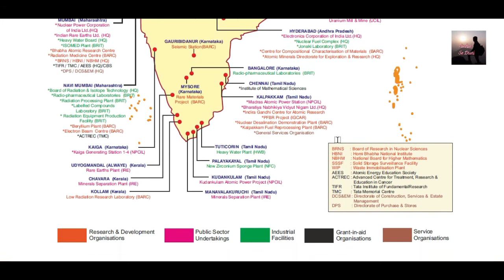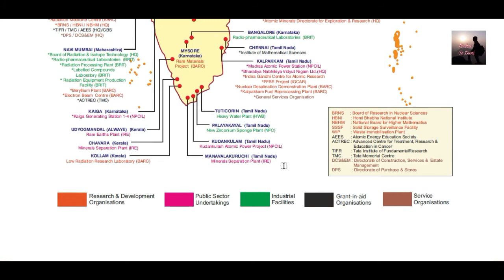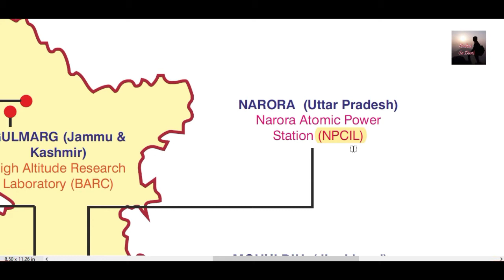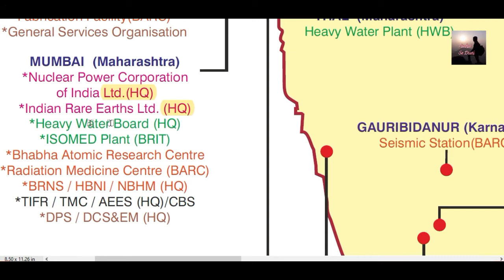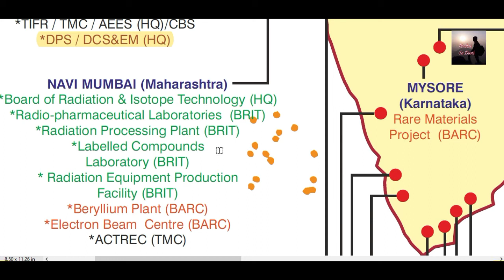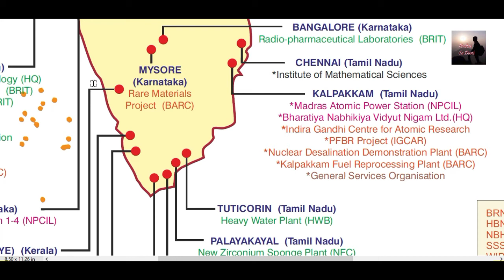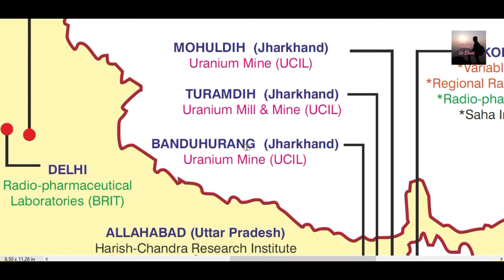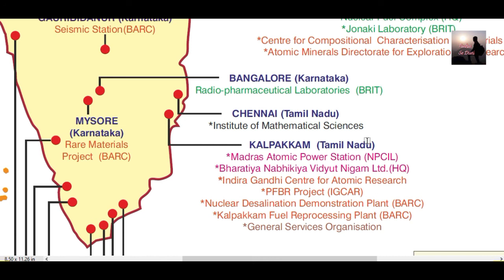Atomic Energy Establishments in India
BRNS : Board of Research in Nuclear Sciences
HBNI : Homi Bhabha National Institute
NBHM : National Board for Higher Mathematics
SSSF : Solid Storage Surveillance Facility
WIP : Waste Immobilisation Plant
AEES : Atomic Energy Education Society
ACTREC : Advanced Centre for Treatment, Research & Education in Cancer
TIFR : Tata Institute of FundamentalResearch
TMC : Tata Memorial Centre
DCS&EM : Directorate of Construction, Services & Estate Management
DPS : Directorate of Purchase & Stores

MANAVALAKURUCHI (Tamil Nadu)
Minerals Separation Plant (IRE)

KUDANKULAM (Tamil Nadu)
Kudankulam Atomic Power Project (NPCIL)

PALAYAKAYAL (Tamil Nadu)
New Zirconium Sponge Plant (NFC)

TUTICORIN (Tamil Nadu)
Heavy Water Plant (HWB)

KALPAKKAM (Tamil Nadu)
*Madras Atomic Power Station (NPCIL)
*Bharatiya Nabhikiya Vidyut Nigam Ltd.(HQ)
*Indira Gandhi Centre for Atomic Research
*PFBR Project (IGCAR)
*Nuclear Desalination Demonstration Plant (BARC)
*Kalpakkam Fuel Reprocessing Plant (BARC)
*General Services Organisation

NAVI MUMBAI (Maharashtra)
*Board of Radiation & Isotope Technology (HQ)
*Radio-pharmaceutical Laboratories (BRIT)
*Radiation Processing Plant (BRIT)
*Labelled Compounds

MUMBAI (Maharashtra)
*Nuclear Power Corporation
of India Ltd.(HQ)
*Indian Rare Earths Ltd. (HQ)
*Heavy Water Board (HQ)
*ISOMED Plant (BRIT)
*Bhabha Atomic Research Centre
*Radiation Medicine Centre (BARC)
*BRNS / HBNI / NBHM (HQ)
*TIFR / TMC / AEES (HQ)/CBS
*DPS / DCS&EM (HQ)
Laboratory (BRIT)
* Radiation Equipment Production
Facility (BRIT)
*Beryllium Plant (BARC)
*Electron Beam Centre (BARC)
*ACTREC (TMC)

TARAPUR (Maharashtra)
*Tarapur Atomic Power
Station 1-4 (NPCIL)
*WIP / SSSF (BARC)
*Power Reactor Fuel
Reprocessing Plant (BARC)
*Advanced Fuel
Fabrication Facility(BARC)
*General Services Organisation

NASIK (Maharashtra)
KRUSHAK (BARC)

Rare Materials Project (BARC)

GAURIBIDANUR (Karnataka) Seismic Station(BARC)

Raja Ramanna Centre for Advanced TechnologyINDUS -1&2

RAWATBHATTA (Rajasthan)
*Rajasthan Atomic Power Station 1-6 (NPCIL)
*Rajasthan Atomic Power Project 7&8 (NPCIL)
*Heavy Water Plant-Kota (HWB)
*RAPPCOF-Kota (BRIT)

SRINAGAR (Jammu & Kashmir)
Nuclear Research Laboratory(BARC)

GULMARG (Jammu & Kashmir) High Altitude Research Laboratory (BARC)

NARORA (Uttar Pradesh) Narora Atomic Power Station (NPCIL)

*Variable Energy Cyclotron Centre
*Regional Radiation Medicine Centre (VECC)
*Radio-pharmaceutical Laboratory (BRIT)
*Saha Institute of Nuclear Physics

DIBRUGARH (Assam) Radio-Immunoassay Centre (BRIT)

KASAN (Delhi) Seismic Array Station (BARC)

DELHI Radio-pharmaceutical Laboratories (BRIT)

ALLAHABAD (Uttar Pradesh) Harish-Chandra Research Institute

NARWAPAHAR (Jharkhand) Uranium Mine (UCIL)

JADUGUDA/BHATIN (Jharkhand)
*Uranium Corporation of India Limited (HQ)
*Uranium Mill & Mine (UCIL)

MOUNT ABU (Rajasthan) Gurushikher Observatory for Astrophysical Sciences (BARC)

BHUBANESWAR (Orissa)
*Institute of Physics
*National Institute of Science Education and Research

CHHATRAPUR (Orissa) Orissa Sand Complex / Thorium Plant (IRE)

MANUGURU (Andhra Pradesh) Heavy Water Plant (HWB)